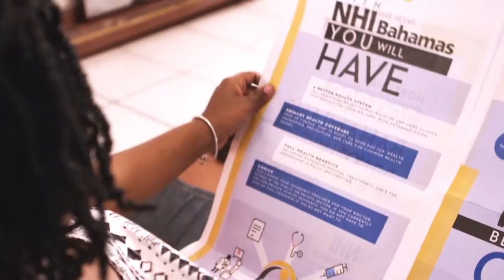NHI Bahamas - Modern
Once the primary care phase of NHI Bahamas begins, a pregnant woman can receive pre-natal care, ultrasounds, and advice on nutrition and vitamins from her primary care provider. We urge all Bahamians to think about how this phase will help you and your family. What’s your NHI?